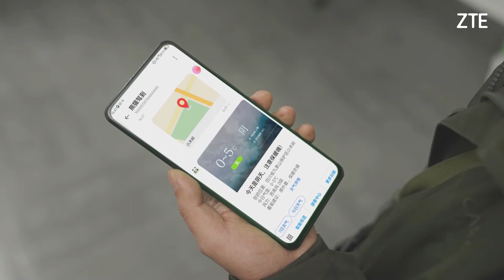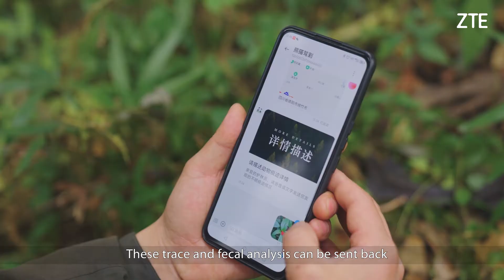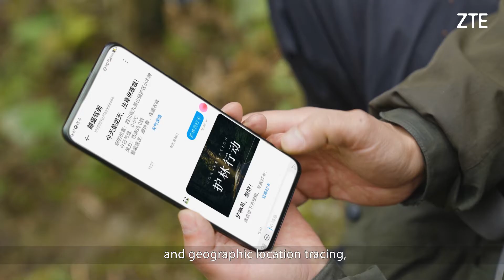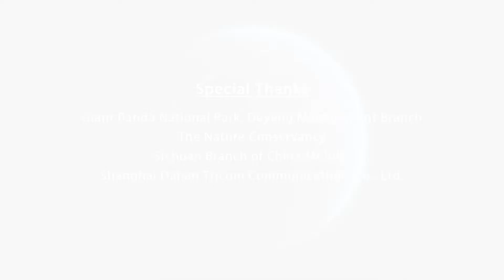Providing digital services for forest rangers in Deyang Management Branch of the National Panda Park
ZTE Corporation has launched a “Panda’s Coming”, the world’s first panda protection 5G Messaging application.